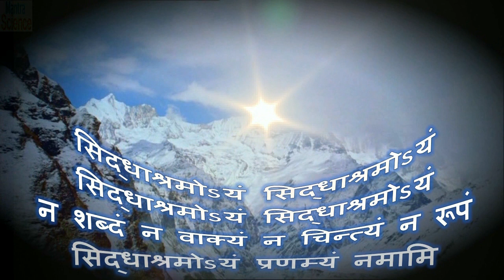Siddhashram Stavan - Narayan Dutt Shrimali (सिद्धाश्रम स्तवन Text & Lyrics)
सिद्धाश्रम स्तवन Siddhashram is a unique place where all the yogis and saints of high order perform sadhnas for higher attunements.  Siddhashram is the center of spiritualism.  Siddhashram is a boon, bestowed upon mankind, from our ancestors, saints, sages & Yogis of high order. This is synonymous to a paradise on the earth and finds its mention in "Rigveda", the oldest scripture of human civilization.

In this Ashram, the Yogis, ascetics and aspirants aged thousands of years are engaged in penance. Even today the great seers like Maharishi Vashishtha, Vishwamitra, Kanad, Pulastya, Atri, Bheesma, Kripacharya, Gorakhnath and Shankaracharya can be seen wondering there in physical form and also one can have the privilege of listening to their sermons. The mere touch of their divine hands initiates the flow of a divine current into the body and due to this Shaktipaat (energizing process) the entire body of the aspirant turns sacred and full of radiance.

It is not possible to get an aerial view of this Ashram from an aeroplane. This Ashram occupying an area of several hundred kilometres is situated in the north-east of Mansarowar and is an abode of unique Yogis. At some places, Yogis are engaged in penance and at other places, Yogis are teaching the intricacies and minute points of Sadhna to their disciples. Some Yogis are seen entranced and also some some celibates are performing Yagya.

This Stavan aligns you with the higher vibrations of Siddashram.